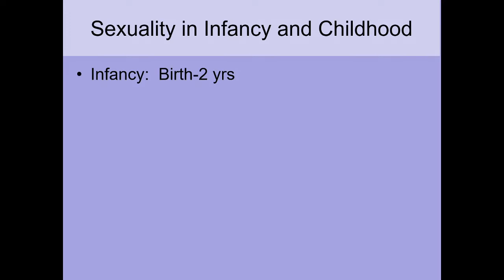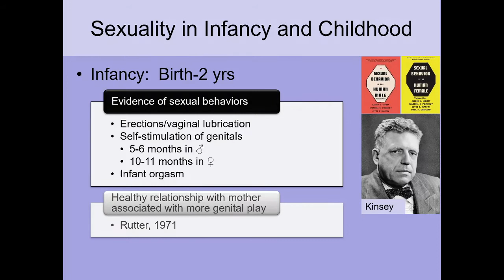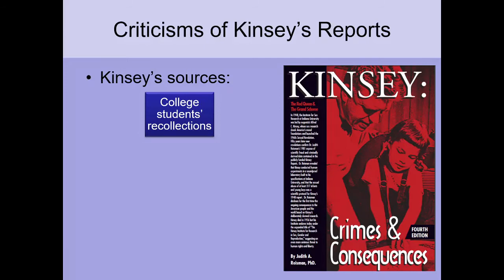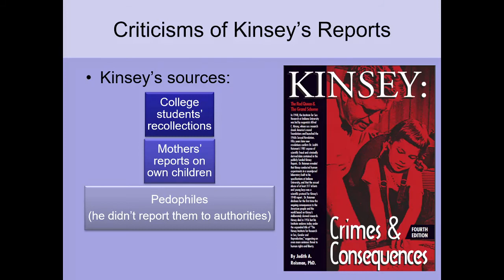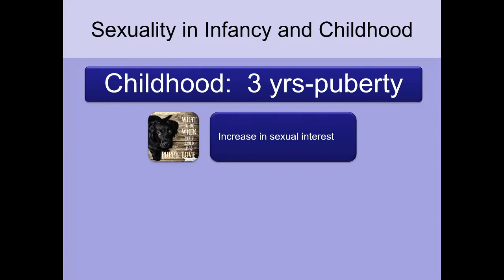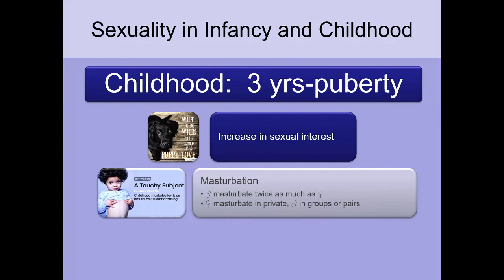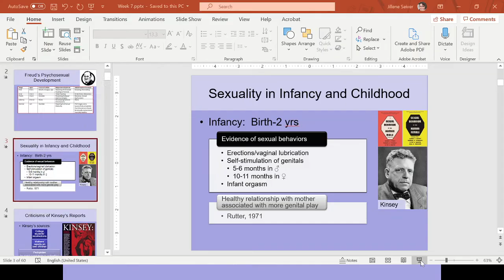Ch 12.2 Human Sexuality Infancy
A discussion of evidence for sexual behaviors in infancy